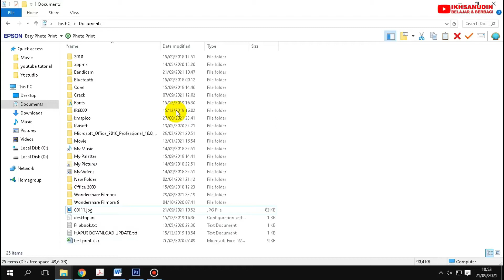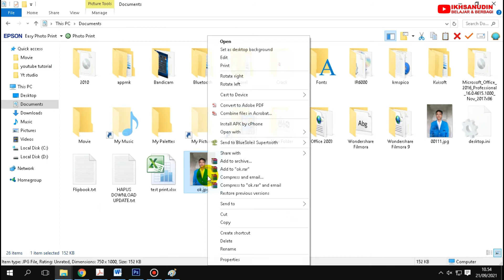file jpg tidak bisa dibuka di photoshop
Cara mengatasi could not complete your request because a sofn dqt or dht jpeg marker is missing before a jpeg sos
could not complete your request because a program error photoshop
could not complete your request because the smart object is not directly editable
could not complete your request because it is not a valid photoshop document